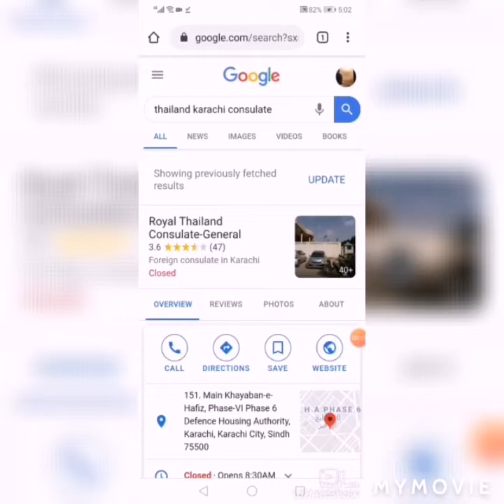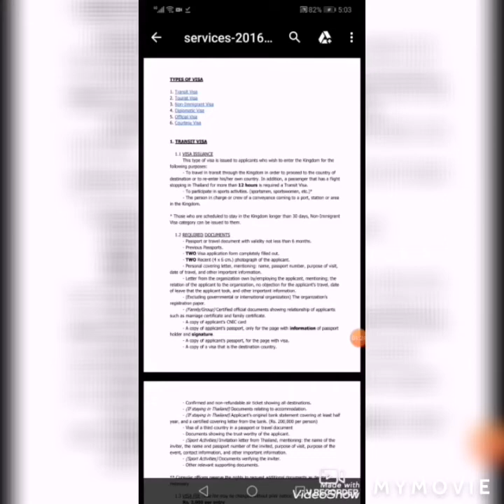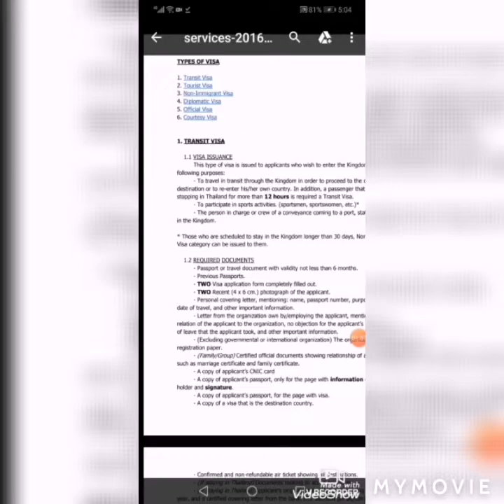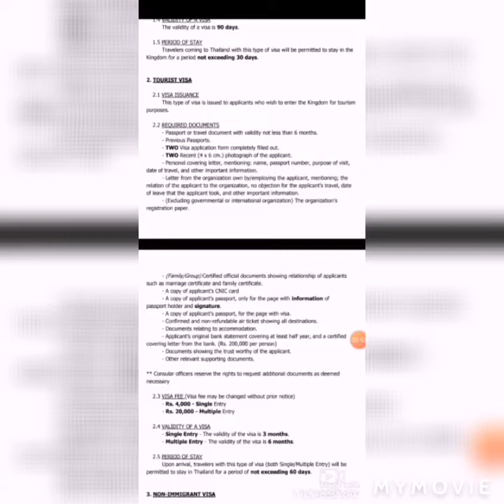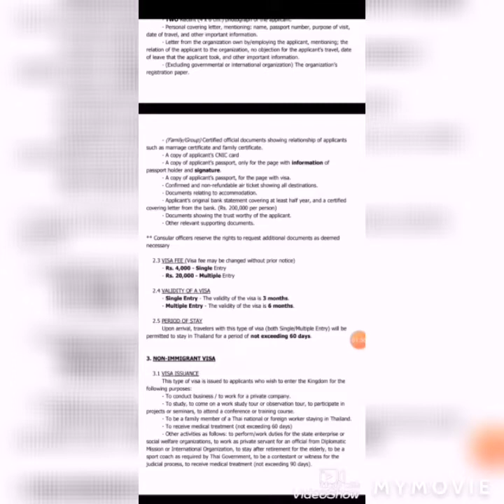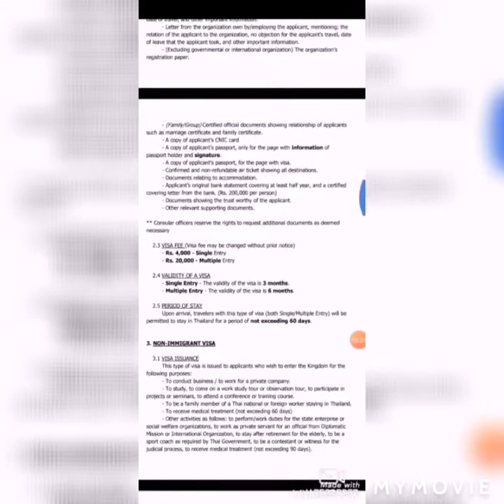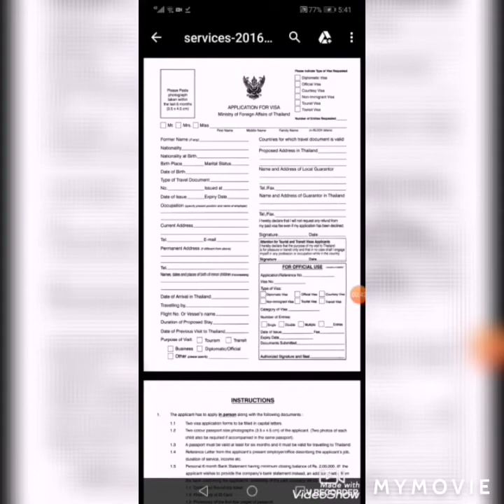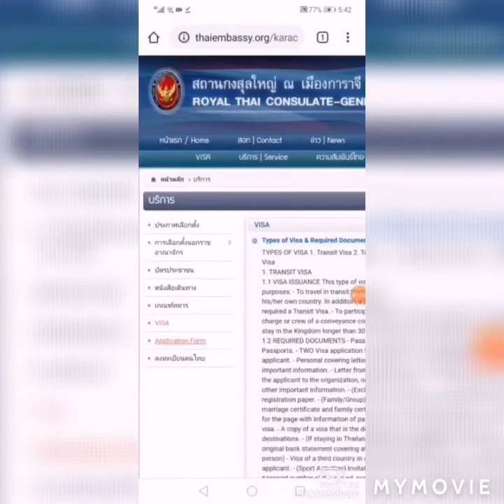Thailand visa from Pakistan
Complete information of Thailand tourist visa from Pakistan